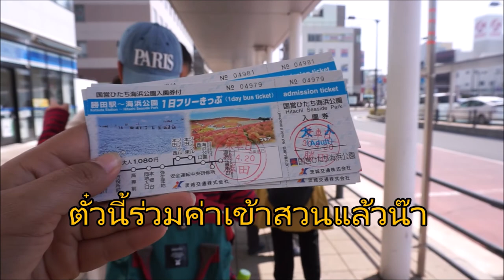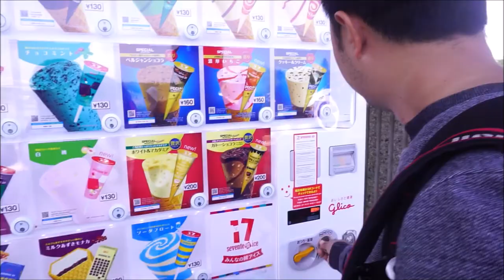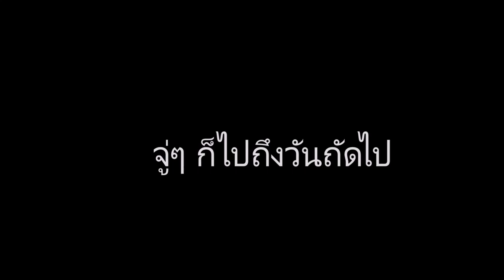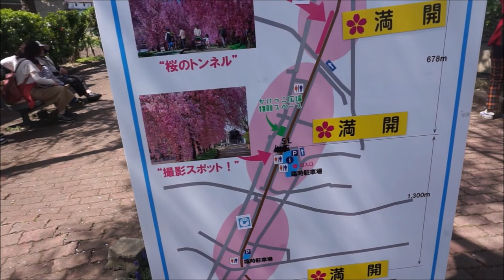Vlog Japan อีกครั้ง // ep3. // แฟนพาเที่ยว ทุ่งดอไม้สีฟ้า nemophila